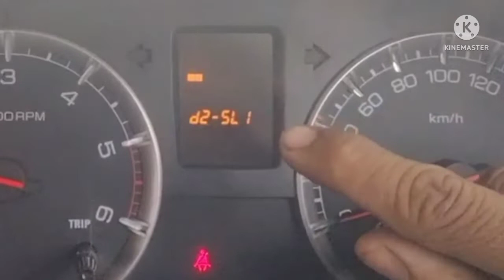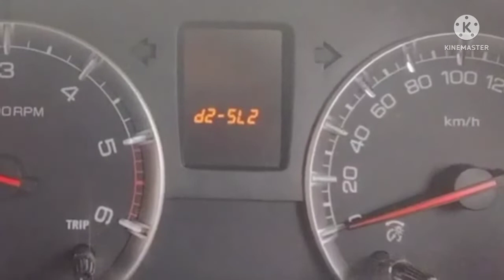Maruti Swift running time auto door lock